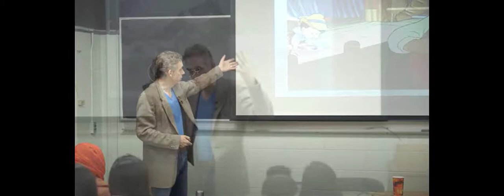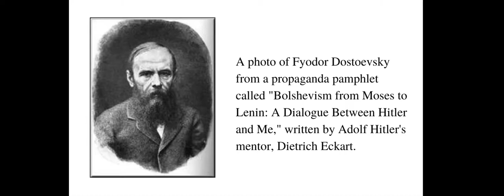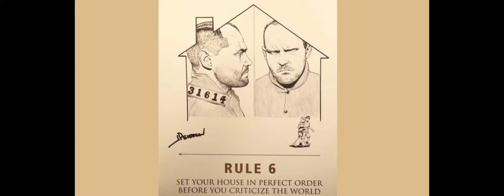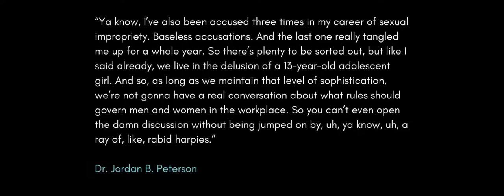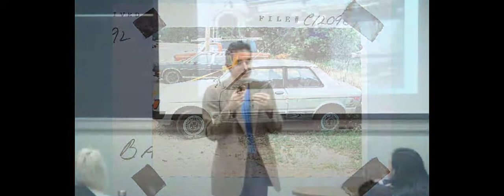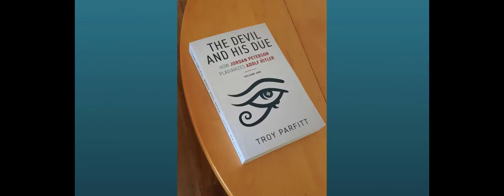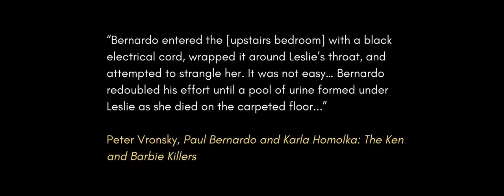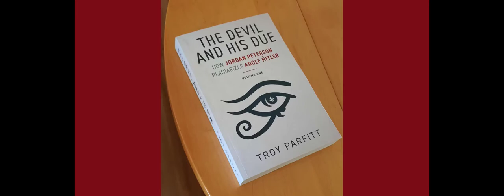Jordan Peterson: In Praise of Paul Bernardo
In addition to heaping praise on and coming to the rescue of Adolf Hitler, Jordan Peterson likes to venerate and defend serial rapists and serial murderers, such as Carl Panzram, the Columbine Killers, and Paul Bernardo, Canada's most notorious criminal.

Indeed, in a lecture on marionettes at the University of Toronto, Peterson gushed about Bernardo - with the same sort of giddiness and word choice that he employs when raving about Hitler. But this is to be expected, because in an interview with Joe Rogan, Peterson said that Nazi and sex offender were aspects of his personality.

As I write this, on February 20th, 2022, Jordan Peterson is in the process of encouraging seditionists to overthrow the Canadian government. Praise for Adolf Hitler, Paul Bernardo, and yahoos who wish dismantle democracy in the name of freedom, plus virtual admissions to being a Nazi and sex criminal, is what Peterson does. He's only the world's most influential public intellectual, with some 4.6 million YouTube subscribers. You can't expect the media to notice any of the mindbogglingly insidious utterances he makes in videos that he publishes. That would require examining evidence, and the Canadian media in particular have proven that they are not interested or up to the task.

This video is in support of The Devil and His Due: How Jordan Peterson Plagiarizes Adolf Hitler. To read a free sample, go to Amazon and use the Look Inside feature.

If you like this video, please share. Thank you.